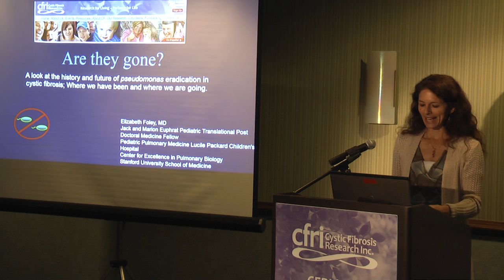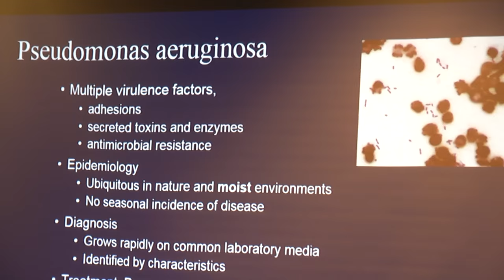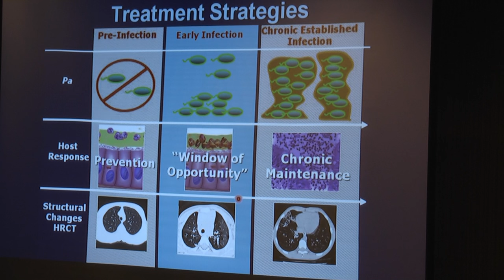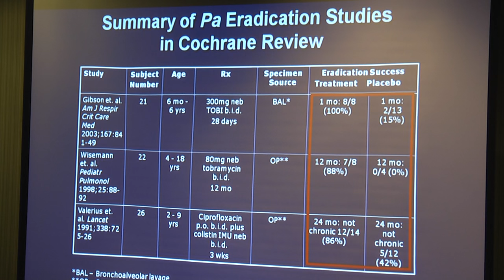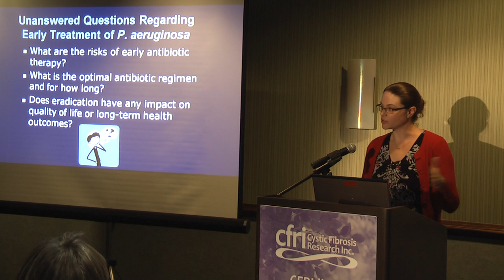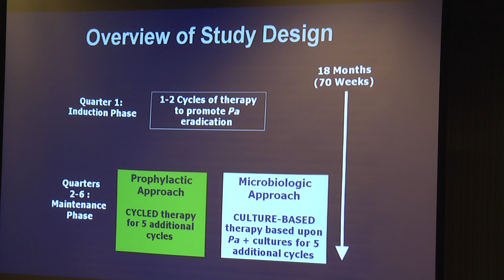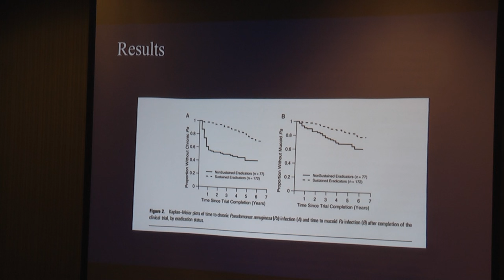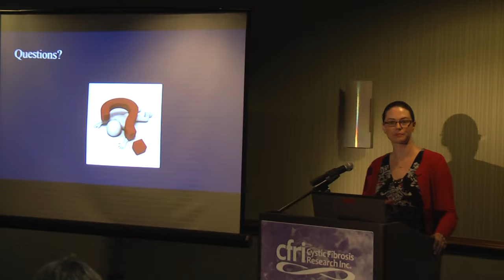Are They Gone? A Look At the History and Future of Pseudomonas Eradication in Cystic Fibrosis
Elizabeth Foley, MD, Jack & Marion Euphrat Pediatric Translational Post Doctoral Medicine Fellow at Stanford University School of Medicine and  Lucile Packard Children’s Hospital